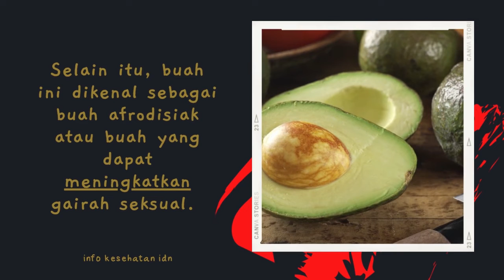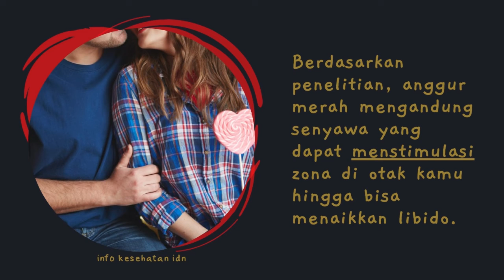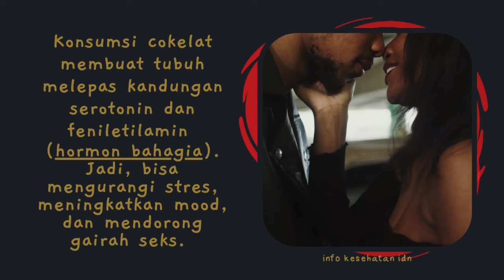6 Minuman Sehat Pembangkit Gairah Seksual Pria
6 Minuman Pembangkit Gairah Seksual Pria

Libido atau gairah seksual pria dapat dibangkitkan dengan minuman. Apa saja minuman yang bisa meningkatkan gairah seksual pria? Ini daftarnya.

1. Jus Alpukat
Alpukat kaya akan gizi yang berperan dalam kesuburan, baik untuk pria maupun wanita. Selain itu, buah ini dikenal sebagai buah afrodisiak atau buah yang dapat meningkatkan gairah seksual.

2. Jus Pisang
Selain rasanya enak, pisang dikenal mengandung tinggi kalium. Mineral ini membantu dalam produksi testosteron, sehingga dapat meningkatkan libido pria.

3. Jus Semangka
Jus semangka mengandung zat likopen yang berfungsi untuk merelaksasi pembuluh darah dan meningkatkan sirkulasi darah. Kandungan ini memiliki cara kerja yang hampir serupa dengan viagra.

4. Anggur Merah
Dari sekian banyak manfaat anggur merah (red wine), salah satu yang paling terkenal adalah mampu meningkatkan gairah seksual.
Berdasarkan penelitian, anggur merah mengandung senyawa yang dapat menstimulasi zona di otak kamu hingga bisa menaikkan libido.

5. Susu Cokelat
Menurut sebuah penelitian, konsumsi cokelat membuat tubuh melepas kandungan serotonin dan feniletilamin (hormon bahagia). Jadi, bisa mengurangi stres, meningkatkan mood, dan mendorong gairah seks.

6. STMJ (Susu, Telur, Madu, Jahe)
Minuman hangat khas Indonesia ini biasa dijual di warung angkringan di Jawa dan sekitarnya. Selain dikenal berkhasiat menjaga stamina, kandungan telur (terutama kuningnya), madu, dan jahe juga dapat meningkatkan libido pria.
Sebuah penelitian terhadap suplemen penambah libido pria berbahan dasar telur menunjukkan peningkatan signifikan pada libido pria.
Di samping itu, jahe diketahui dapat meningkatkan panas pada tubuh sehingga mampu mendorong gairah seks pria.

Beberapa cara lain yang bisa kamu lakukan untuk membantu meningkatkan gairah seksual, antara lain istirahat cukup, mempertahankan berat badan ideal, olahraga secara rutin, serta kelola stres dengan baik.

CREDIT : VOICEMAKER